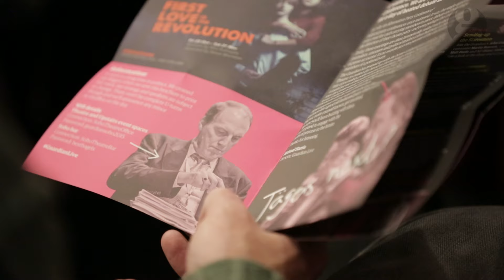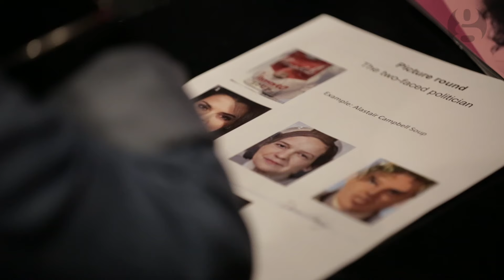The Guardian's Alternative Party Conference 2015 - what happened?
In October 2015, the Guardian and the Soho Theatre came together for one day for their first Alternative Party Conference - 15 events and over 40 speakers including Billy Bragg, Fraser Nelson, Jonathan, Sara Pasco and Hannah Bardell MP. Here's a two-minute round up of some of the best bits.